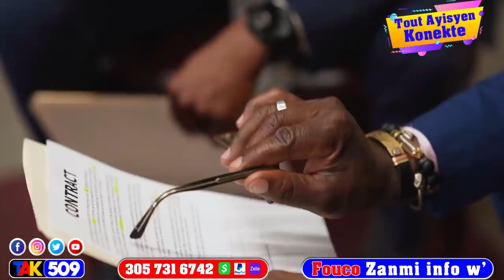Gwo revelasyon…si nèg yo sote pati sa yap mouri…Jovenel sa pat jwe non / Fouco